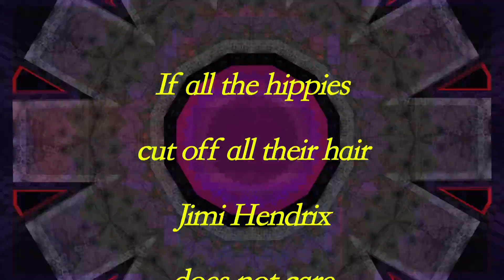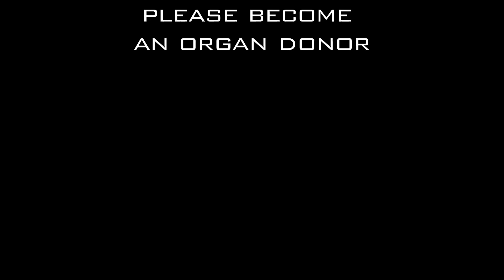Dead Covers Project "Darkstar" by Dali posted 1/31/12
Psychedelic video.